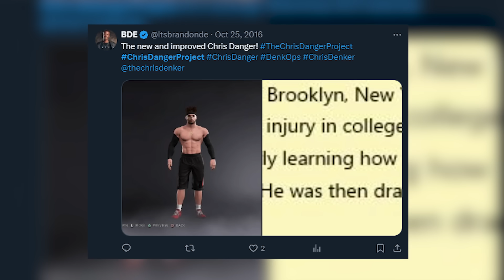The Time I Broke a WWE Game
Remember that time I ACCIDENTALLY broke WWE's game servers? Let's talk a walk down memory lane together.